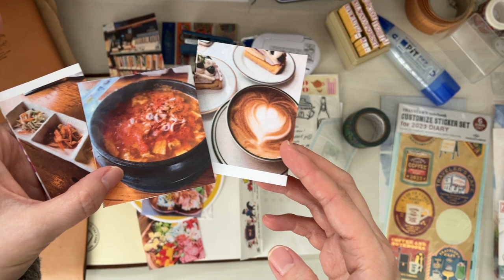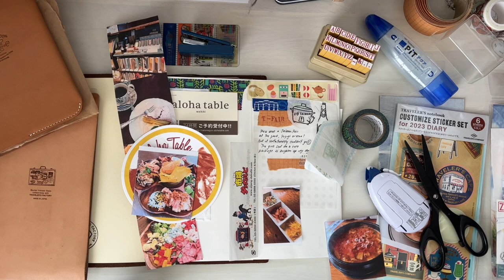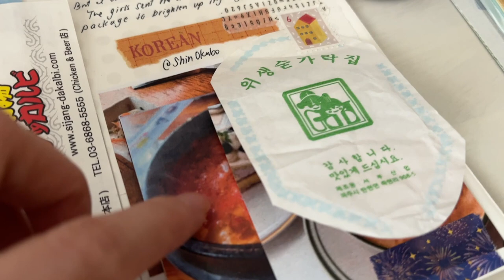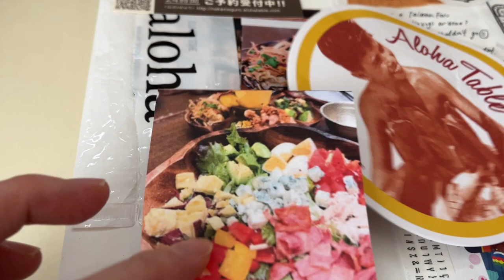Real-Time Journaling: Travelers Notebook Accordion Insert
A super quick, realistic, real-time video of how I journal.  Some days I only have 10 minutes or so, but I still wanted to journal a bit so I turned the camera on and shared with you my process.  There are days where I have a couple of these 10 minute pockets of time and eventually these 5-10 minutes add up and create something really memorable.  I hope you can find the time to journal a little bit too.

Rubber Alphabet Stamps and Kraft tape can be purchased from The Stationery Selection:

I am very thankful for you watching the videos and that is in itself all that I could ask for. If you would like to support me in other ways: